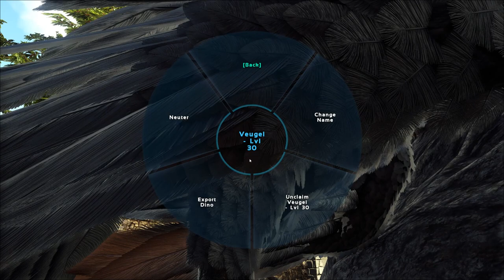EERSTE DINO TEMMEN! | ARK VALGUERO | #2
Hee allemaal ^^

Bedankt voor het kijken naar een nieuwe video op de 1-UP hub!

Groetjes,

Kevin